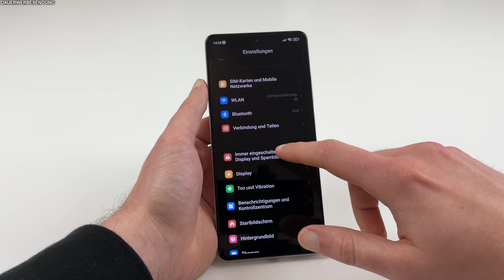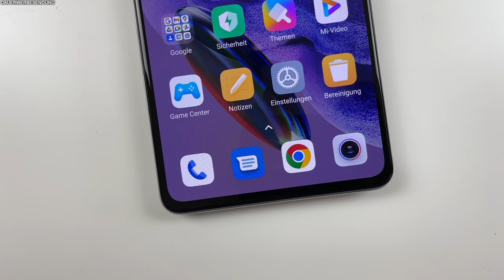Redmi Note 12 Pro+ 5G Unboxing: Das bessere Xiaomi 13 Lite?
🛍 Redmi Note 12 Pro+ 5G bei Amazon
Das Redmi Note 12 Pro+ 5G ist das Spitzenmodell der neuen Redmi Note 12 Reihe und vermutlich die bessere Wahl gegenüber dem Xiaomi 13 Lite, da es zum selben Preis erheblich mehr Speicher, eine 200MP Kamera mit OIS, 120W Fast-Charging und Stereo Lautsprecher bietet. In diesem Video packen wir das Redmi Note 12 Pro+ 5G für einen ersten Eindruck aus.

Weitere Redmi Note 12 Pro+ 5G Händler

Musik im Redmi Note 12 Pro+ 5G Unboxing